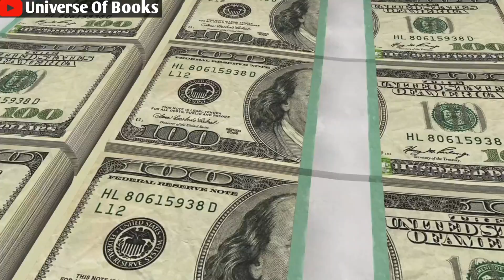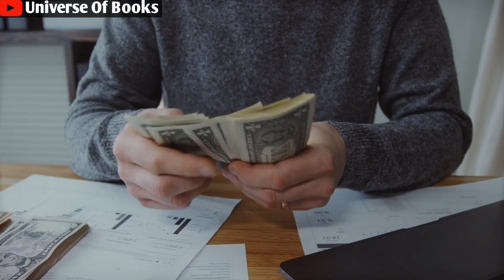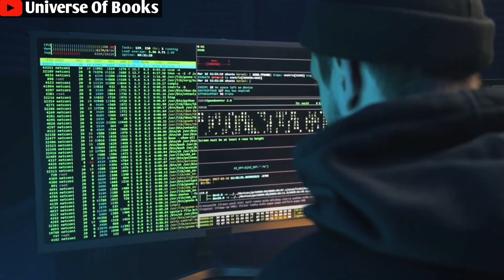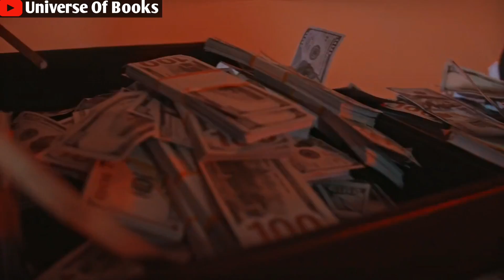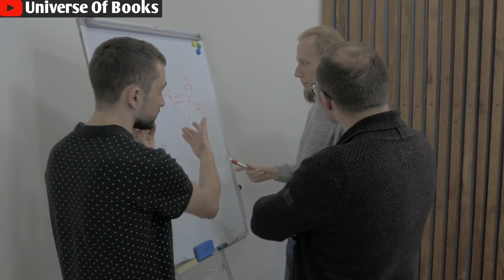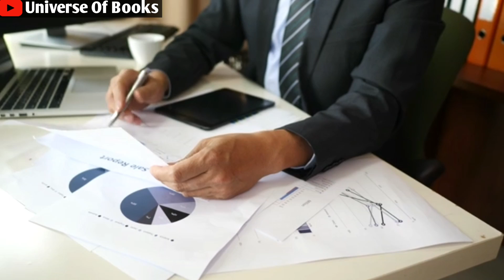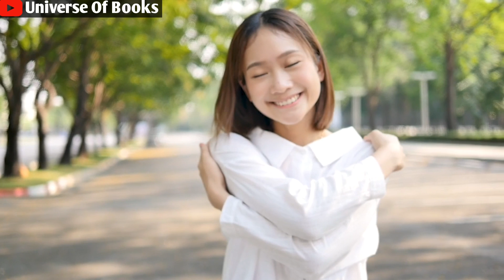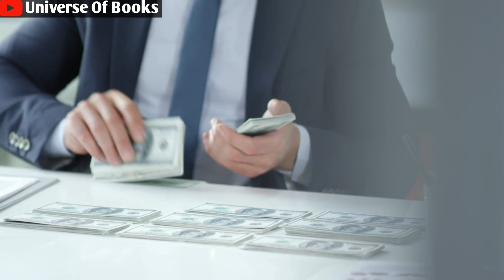The Psychology of Money by Morgan Housel | Complete Book in Hindi Audio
Invaluable lessons about riches, happiness, and managing money are not always about what you know. It's all about how you act. And it is difficult to teach behavior, even to smart people. Managing money, investing it, and making business decisions are all thought to require a lot of calculations, with facts and formulae telling us just what to do. However, people do not make financial decisions on spreadsheets in the real world. They make them over dinner or during a meeting, where personal history, ego, pride, and your perception of the world are all mixed together. Learn the psychology of money, through this fantastic book summary which explores the unusual ways individuals think about money and teaches you how to clearly understand one of life's most significant matters only on Universe of books.

Aksar hamare mann mein ye sawal aata hai ki bill gates itne ameer kaise hue? Kaise warren buffett ne apni jyadatar wealth 50 se 60 ki age mein bnai? kya inh logon ne iske liye mehnat ki ya fir ye log sirf lucky the? Aur ameer banne ke liye humein kya karna hoga? Aaiye sunte hain is book summary ko aur jaane kaise sirf apna behaviour badalne se aap ameer ban sakte hain.

हर किसी की पैसे के बारे में सोच अलग है। लेकिन हर कोई खुद को समझदार समझता है। इसलिए लेखक ने कहा है कि अपनी limit समझें। उन लोगों को देखें जिन्होंने जिंदगी में गरीब होने के बाबजूद पैसे बनाये हैं।

Queries solved :
• Getting Wealthy Or Staying Wealthy
• Freedom